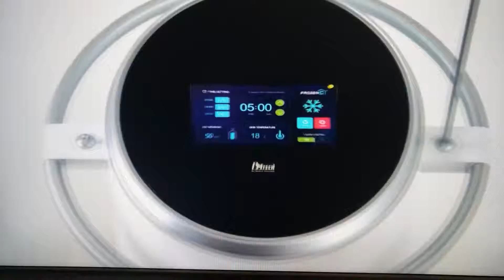The Frozen C Facial the coolest new experience in Aesthetics.
Ten-minute treatment no downtime no pain